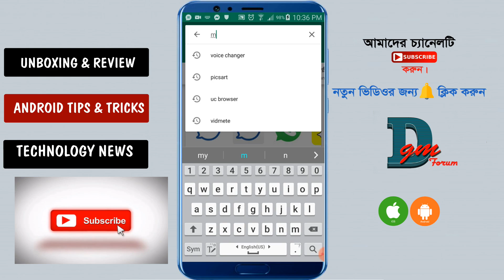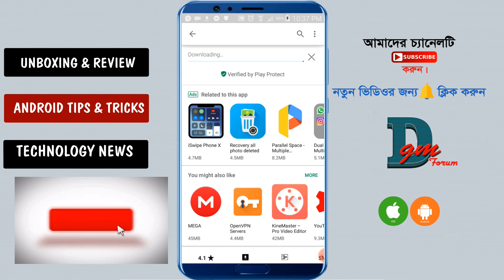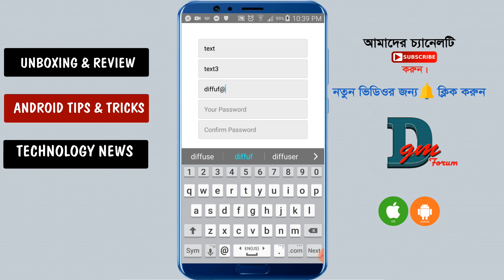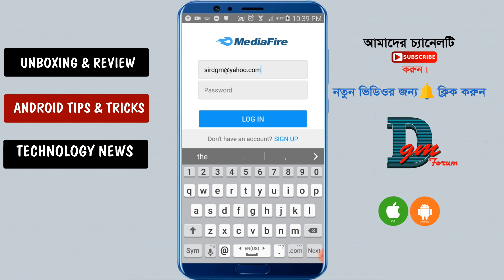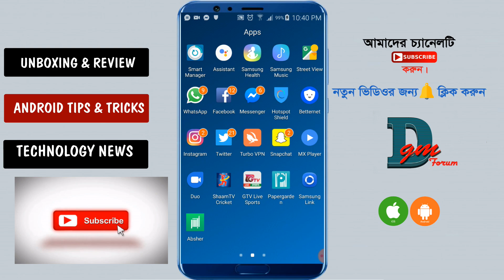ফোনের 50 জিবি ব্যাকআপ করুন একটি অ্যাপ দিয়ে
MediaFire lets you easily upload all your files - like your photos, videos, music, and documents - and access them from anywhere with your phone, tablet, computer, or the web!

Upload files and folders from other Android apps (including most file managers) by using the Android "Share to" option and selecting "MediaFire". This will upload the file or folder directly into your MediaFire account.

Features:
• Automatically backup all your photos and videos.
• Upload files from anywhere with "Share to MediaFire".
• 12 GB of space - free!
• Earn up to 50 GB of free space.
• Stream and play music and videos.
• View docs, spreadsheets, presentations, video, and listen to audio.
• Create and manage folders of files.
• Share files on the go via email, SMS, Facebook, Twitter, other Android apps, or copy and paste links.
• Quickly search all your files and folders.
• Keep all your important files at your fingertips.

Securely store, organize, and share all your media through your Android phone or tablet. MediaFire keeps all your photos, videos, reading material, work docs, spreadsheets, presentations, and even your homework in your pocket, ready for you to view or share anytime. All your files will always be safe in your MediaFire account - no matter what happens to your Android device.